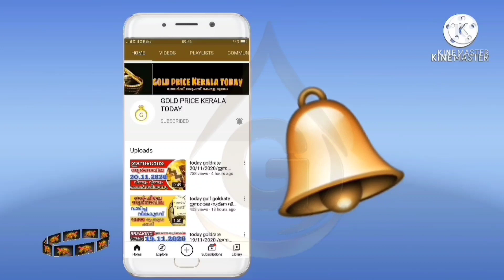സ്വർണവില ₹800 കുറഞ്ഞു goldrate 17/02/2022/ഇന്നത്തെ സ്വർണ വില/kerala gold price today/916/kerala gold